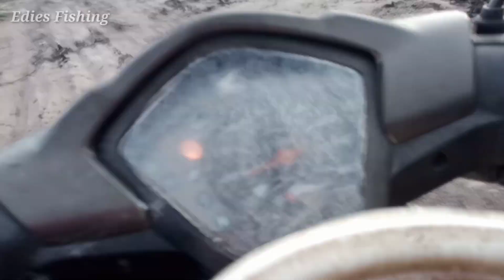Casting Snakehead.... Dispot Rawa Kalimantan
Hello. Friends !!!

Solo Trip Mancing kali ini saya nyoba casting gabus/Snakehead. dispot biasa.

Mudahan ada rejekinya ya teman2.
Selamat menyaksikan semoga bisa menghibur teman2 semua. .🙏🙏